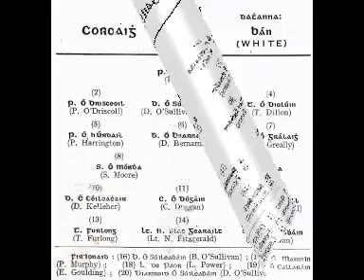1956 All-Ireland Football Final Galway V Cork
All-Ireland Football Final 1956 Galway V Cork